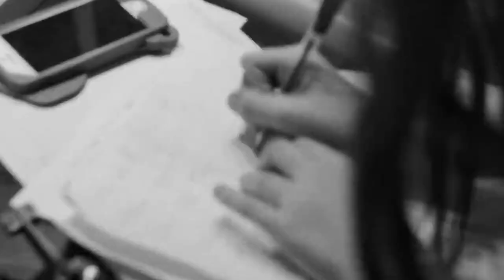His FIRST TIME HEARING Angelina Jordan - I Put A Spell On You (FIRST TIME REACTION!!)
Surprised?! Teenage Bro FIRST TIME HEARING to Angelina Jordan - I Put A Spell On You (REACTION!!)

THANK YOU GUYS FOR COMING AND SUPPORTING MY CHANNEL.

This is a reaction video used to educate and give my feedback on the song and m be infringing. 1) This video has no negative impact on the original works (It would actually be positive for them) 2) This video is also for teaching purposes. 3) It is positively transformative in nature. 4) I only used bits and pieces of videos to get the point across where necessary.